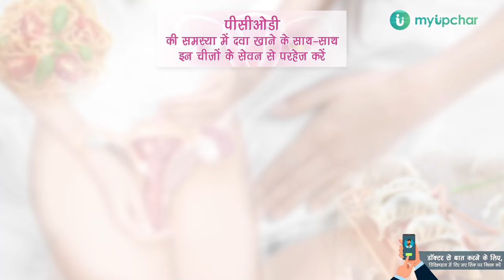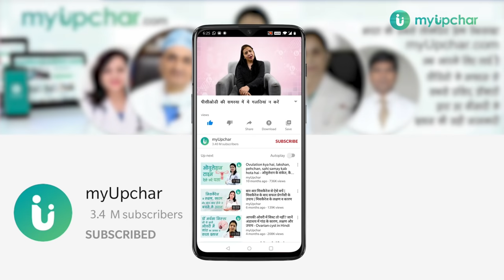PCOD में सभी महिलाएं करती हैं ये 3 गलतियां | 3 Common PCOS Mistakes People Make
डॉक्टर से सीधे फोन पर बात करने के लिए myUpchar app डाउनलोड करें

आज के समय में PCOD/PCOS महिलाओं में एक आम समस्या बनती जा रही है। इसका सबसे बड़ा कारण आज का लाइफस्टाइल और गलत खानपान है। PCOD की समस्या से छुटकारा पाने के लिए इसका इलाज करवाना बहुत ही जरुरी होता है। पर इलाज के दौरान अक्सर महिलाएं कुछ गलतियां कर जाती हैं जिससे PCOD की समस्या से छुटकारा उन्हें दिक्कत होती है।

इस वीडियो में Dr. Archana Nirula ऐसी ही कुछ गलतियों के बारे में जानकारी दे रही है जो महिलाएं अक्सर PCOD/PCOS के इलाज के दौरान करती है। तो इस वीडियो के साथ अंत कर बने रहें। और pcos se jude mistake ke bare me puri jankari len aur pcos se kaise chutkara paye

0:00 Common mistakes in pcod
0:25 Diet related mistakes in pcod
1:35 Exercise related mistakes in pcos
2:36 Vitamin D related mistakes in pcod

आप myUpchar पर लॉग इन करके अपना कोई भी सवाल पूछ सकते हैं